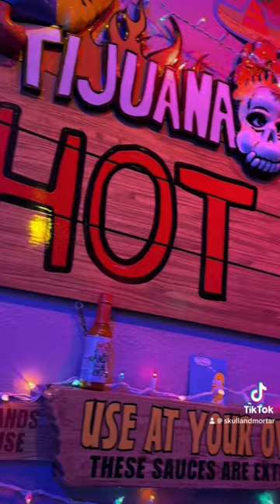The sickest thing I’ve ever seen.